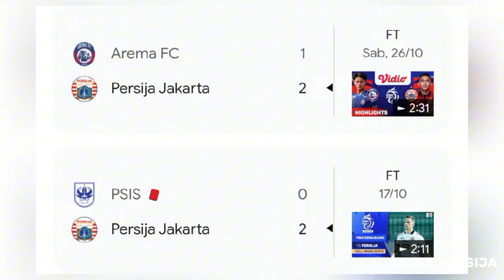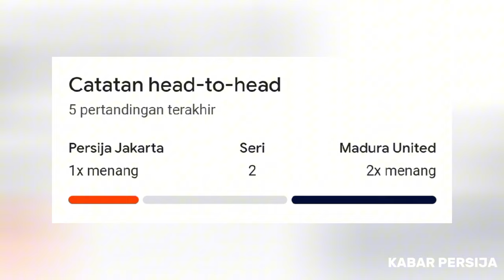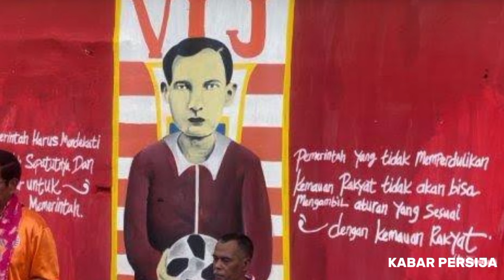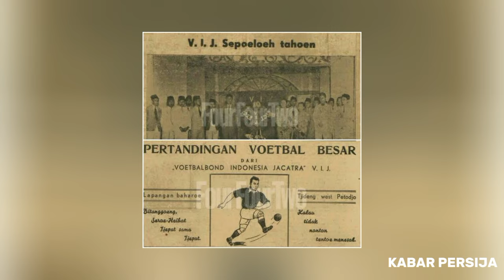BERITA PERSIJA JAKARTA HARI INI RABU 6 NOVEMBER 2024